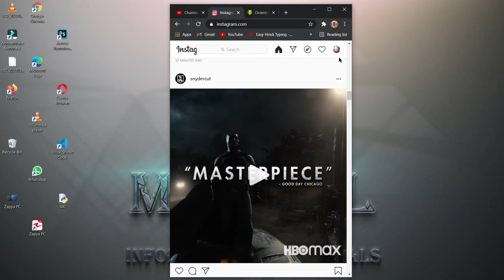How To Download Any Instagram Video In 1 Click Without Any Software || How to Manual | Easy Tutorial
How To Download Any Instagram Video In One Click Without Any Software || How to Manual || Step By Step Easy Tutorial.